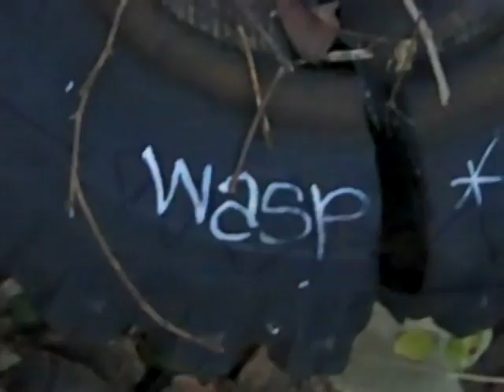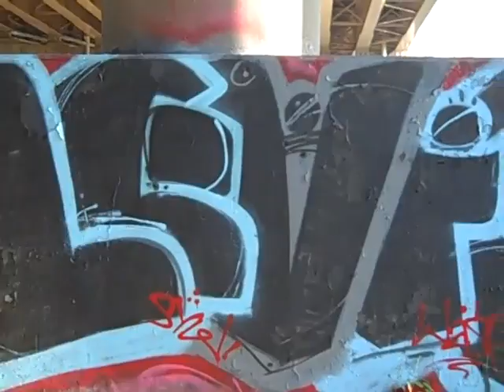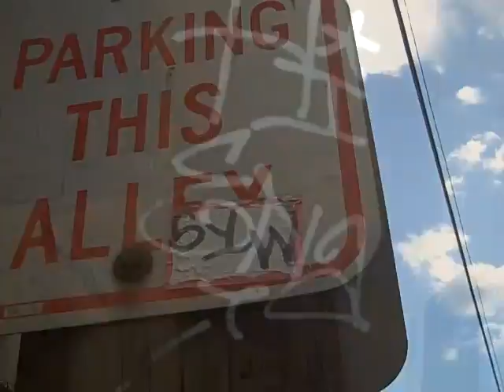SYW CREW GRAFFITI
SYW CREW GRAFFITI!1